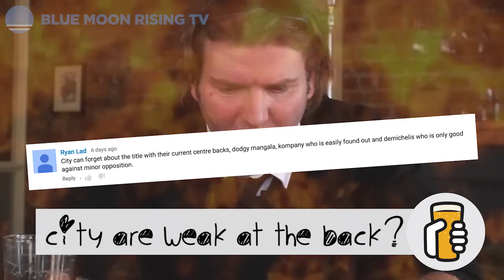UNITED THE CHALLENGERS TO CHELSEA?! | Walter's Glass Half Full | Manchester City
Manchester City's most optimistic fan gets positive about Fabian Delph's 'u-turn', City's defensive problems and Manchester United's signings.